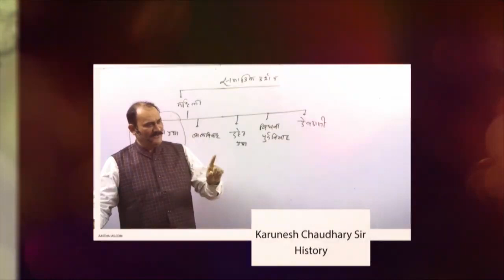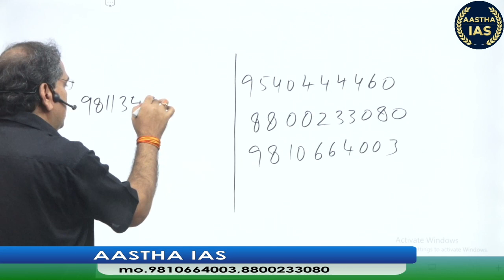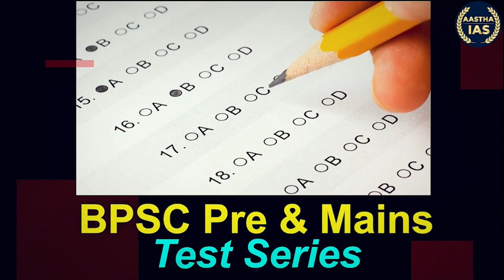New batch || BPSC 68th Foundation Batch Start From 26 July 2022